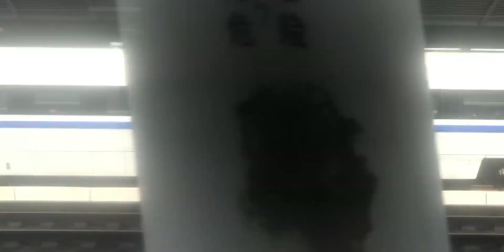【动车组列车】CRH1A重联担当D3102次列车宁波-余姚北原声原速运行全程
打卡中国游记,作业伴侣,庞巴迪,和谐号,动车组,大地铁